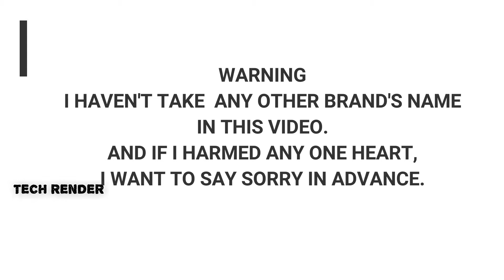Why Xiaomi MI Phones Are Most Popular Phones In India | Hindi | Tech Render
Top Flagship Smartphone Of 2017:-

Oneplus 5T
Galaxy S8
Xiaomi MI A1
LG Q6
Canvas Infinity
Samsung Note 8
Iphone X

10Or D 4999
Redmi 5A 4999
Bharat 5 5555
10.or D 5999
Redmi 4 6999
Infocus Vision 3 6999
Redmi Y1 Lite 6999

Redmi 4 3GB 8999
Redmi Y1 8999
Micromax Canvas Infinity 8499
Asus Zenfone 4 Selfie 9999
Redmi Note 4 10999
Redmi Note 5 9999

Honor 7X
Mi A1
Honor 9 Lite
Mi Max 2
Redmi Note 5 Pro
LG Q6

Samsung Galaxy J7 Pro
Infinix Zero 5

Honor 8 Pro

OnePlus 5 T
Samsung Note 8
Samsung S8
LG V30 +
Iphone X

My Gears -

Best Link -

Best Cheap Mic
Best Cheap Powerbank 1200
Best Tripod 900
Best DSLR Camera 42000
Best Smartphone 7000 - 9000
Redmi 4A
Redmi 4
MoTo G5 Plus

About - Tech Render is a YouTube Channel, where you will find technological videos in Hindi, New Video is Posted Everyday :)